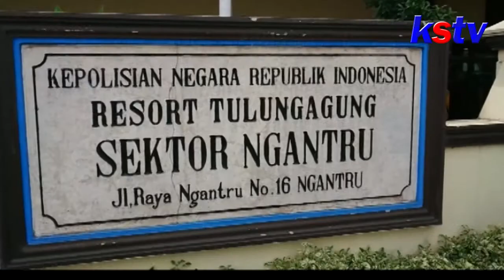TULUNGAGUNG - PRIA DI TULUNGAGUNG CURI ULAR PITON DITANGKAP SAAT COD